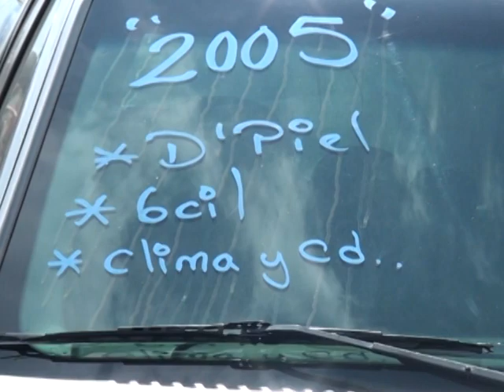COLAPSO VEHÍCULOS / MATAMOROS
LOS EXIGENTES REQUISITOS Y ALTOS COSTOS PARA LA IMPORTACIÓN DE VEHÍCULOS USADOS, MISMOS QUE SON IMPLEMENTADOS POR AUTORIDADES DE HACIENDA, HANOCASIONADO QUE EL 90 POR CIENTO DE LAS COMERCIALIZADORES HAYAN CERRADO SUS PUERTAS EN MATAMOROS.